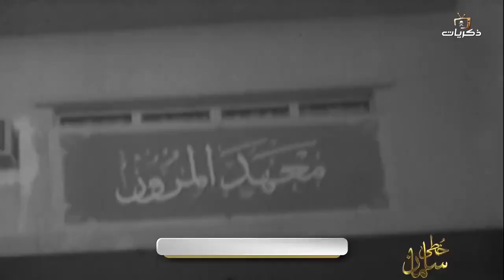خطى سلمان | خادم_الحرمين_الشريفين عندما كان أميرًا للرياض يشرف حفل تخريج معهد المرور عام 1389هـ